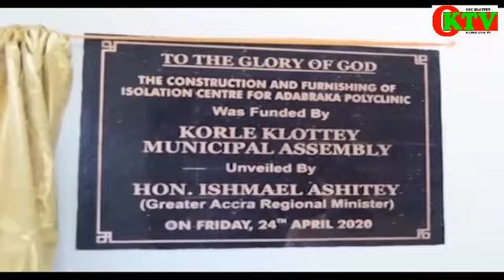Kokma Inaugurates Isolation Centre At Adabraka Polyclinic 2020 movie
Kokma Inaugurates Isolation Centre At Adabraka Polyclinic on the 25th of April 2020. Video by Osu Klottey TV.